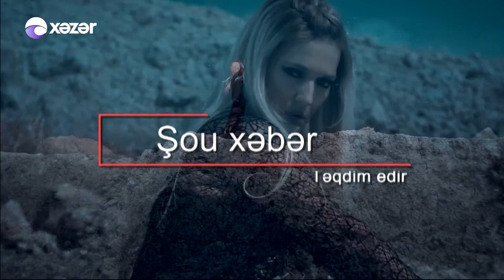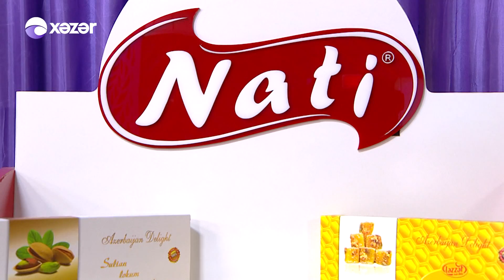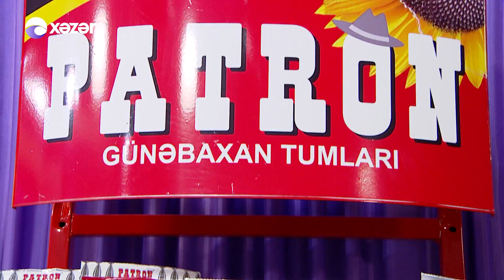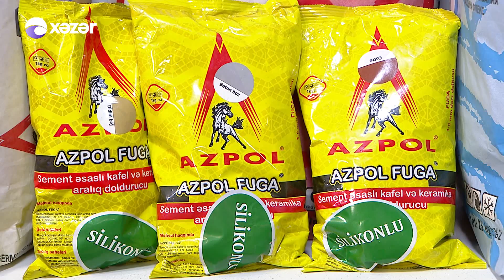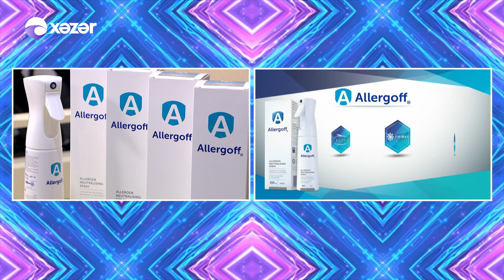Hər Şey Daxil - Ceyhun Bakinski, Ehtiram Əliyev, Ruhəngiz Musəvi, Şef Ağakərim (01.12.2017)